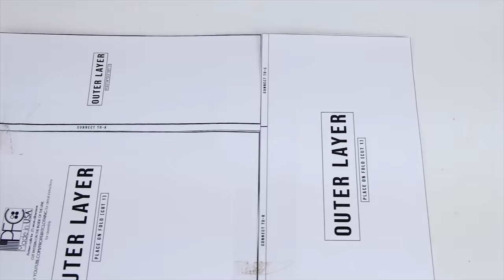How to Make a Multi-Purpose Beanie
***Supplies Needed***

-LINK to Singer Heavy Duty sewing machine
-LINK to Ribbing
-LINK to Knit Fabric
-LINK to Fleece

***Proper Fit Clothing Social Media***

Music
All the music was produced by Alek Pol. Huge Thanks! Be sure to go follow him on SoundCloud and YouTube!

This is a fun DIY fashion sewing project! Great for winter! Take your creations to the next level! This tutorial walks you through the steps on how to make a multi-purpose beanie. This beanie can change into a scarf/neck warmer, headband, ponytail beanie, face mask, and more! Join the trend and make some quality winter multi-purpose hats out of crazy fabric! This is a great project for beginner sewists. Make your own custom multi-purpose beanies for the winter! What are you waiting for! Hope everyone has fun with this sewing project!

Presented by Properfit Clothing Company | Quality Designer Clothing made in Grand Rapids, Michigan USA.

Link to Buy Beholder DS1 Handheld Stabilizer for DSLR Camera off Amazon